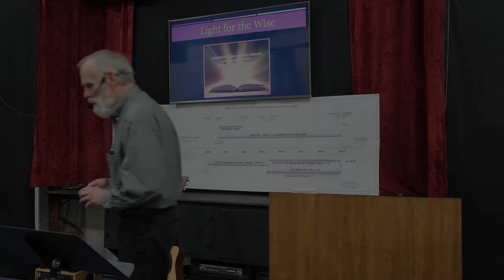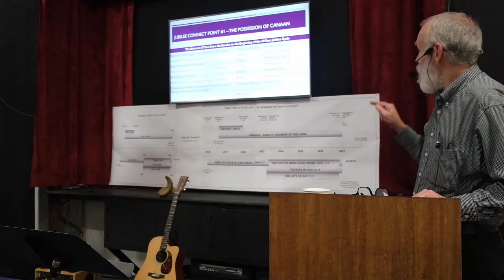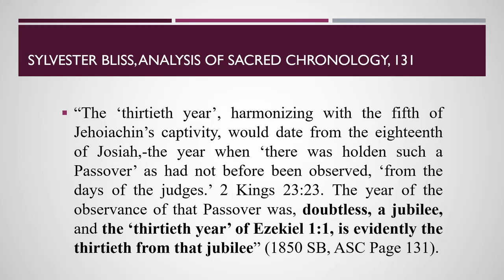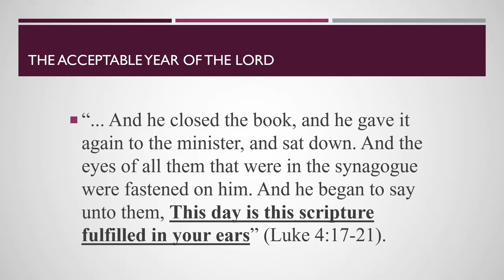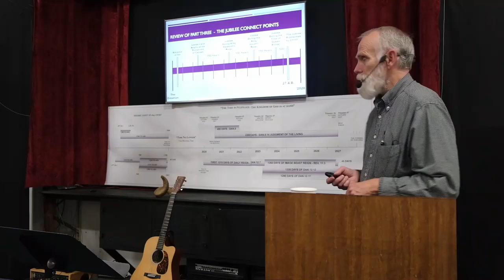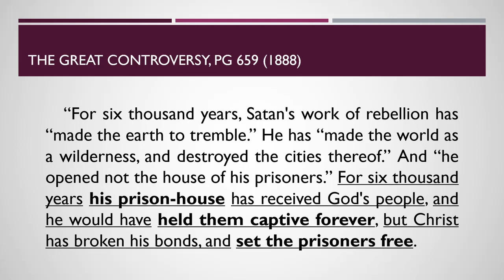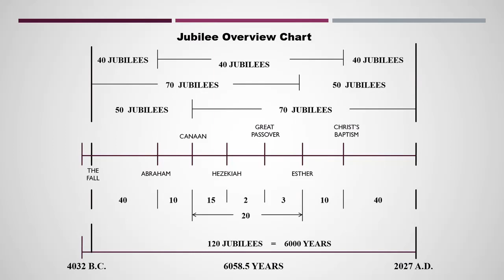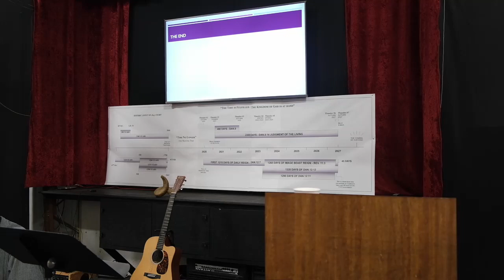4. Bible Jubilee Chronology Part 2 by Gregory Lang (Tabernacles 2020 10/06)